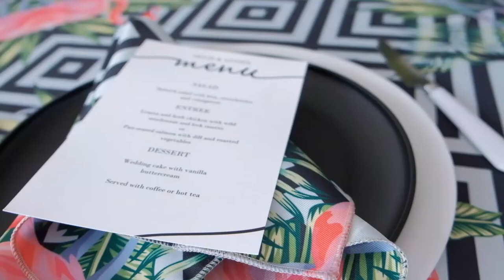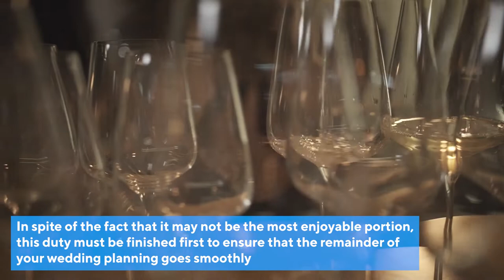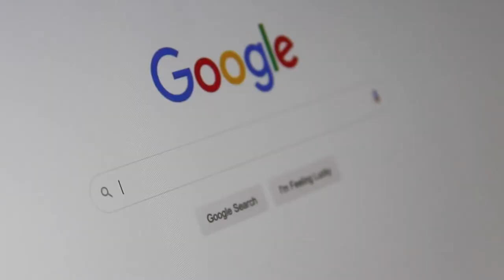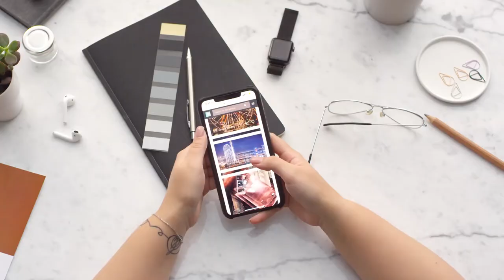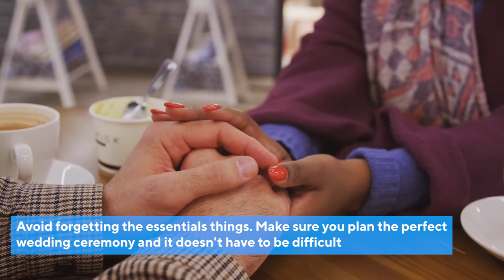Some Tips for Planning Your Wedding Ceremony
Weddings are the happiest days of people's lives, particularly for women. You want everything about your wedding day to be flawless, from the moment you walk down the aisle to the moment you exchange vows with your spouse and put a ring on the altar.

However, some weddings don't always go as planned.

The Worlds Most Romantic, Unique And Fun Dating Ideas - For Singles Or Married Couples. Most Dates Cost Under $20.

Welcome to the Dating and Marriage Channel. We will continue to upload updated relationships, dating and marriage-related videos on this channel.  I hope you enjoy them.